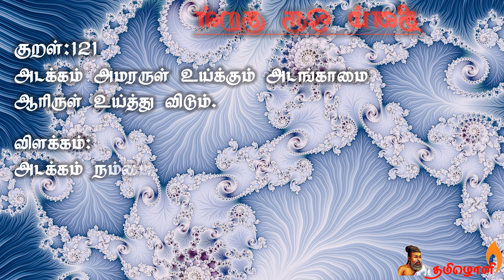🌺குறள்: 121- விளக்கம் 🌺தினம் ஒரு குறள்🌺அடக்கமுடைமை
குறள் : 121- விளக்கம் 🌺அடக்கமுடைமை